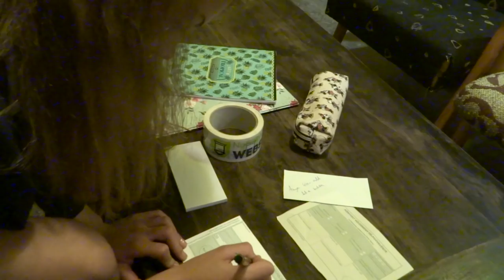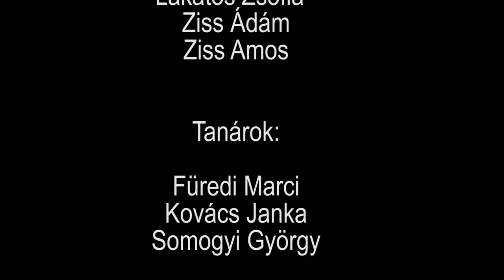SZITU: Mit csináljak, ha anya nem enged el a buliba, mert nincs kész a házim?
SZITU - Tuti tippek a túléléshez

Készítette a Noha műhely Filmjátszó nyári tábor csapata - 2018 július.